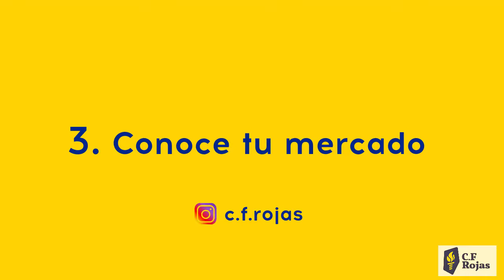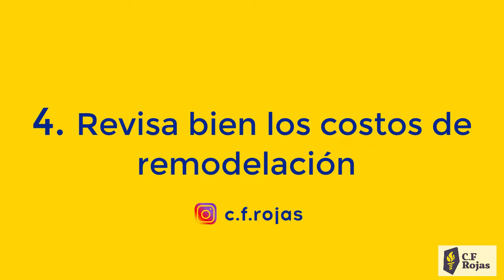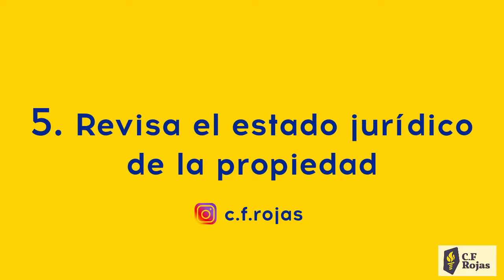5 tips como GANAR DINERO remodelando casas EN CRISIS 2023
Aprende los cinco pasos para saber cómo invertir de manera rentable en un negocio de remodelación inmobiliaria.
Puntos tan importantes para invertir en inmuebles como revisar los precios del mercado, identificar si por problemas jurídicos se puede afectar tu utilidad en la compra de casa o apartamento, tener claros cuáles son los costos para hacer una remodelación de tu vivienda, son aspectos que debes aprender a manejar.
El tip número 1 lo encontrarás en el 0:48 aquí te explicaremos la importancia del precio de compra de una casa, el precio de venta de un inmueble y su importancia en el negocio de bienes raíces.
El tip número 2 lo encontrarás en el minuto 1:46 aquí te explicaremos cómo elegir la ubicación de una casa y su impacto en el desempeño de tu negocio.
El tip número 3 lo encontrarás en el minuto 2:33 aquí te explicaremos cómo seleccionar un barrio para comprar casa, esto será crucial para el éxito de tu inversión.
El tip número 4 lo encontraras en el minuto 3:26 aquí te explicaremos cómo conocer los costos de una remodelación o cómo saber cuánto vale hacer una construcción. Este presupuesto es importante para tener un control de tus gastos.
El tip número 5 lo encontrarás en el minuto 5:00 aquí te contaremos cómo saber si un inmueble tiene problemas legales y cómo impactan los problemas legales en tu negocio.
Nos gustaría que nos escriban y nos dejen sus comentarios.

Si quieres saber más sobre nuestros modelos de formación dale clic al siguiente enlace: